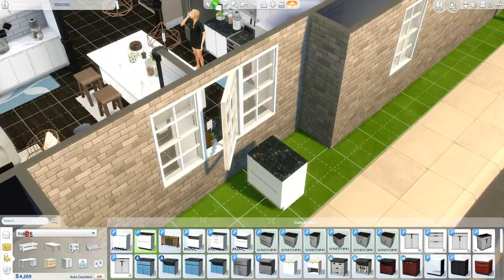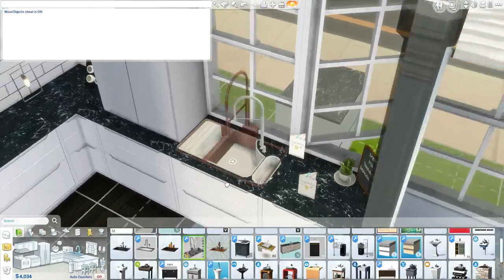Finally Setting The Date!! | The Sims 4 | LWTP👨‍👩‍👧‍👦l S3 | Episode 60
MORE!

Origin:
mmuseic

mpeckpeck

Makaveli_yt

Instagram(sims):
autumn_lips